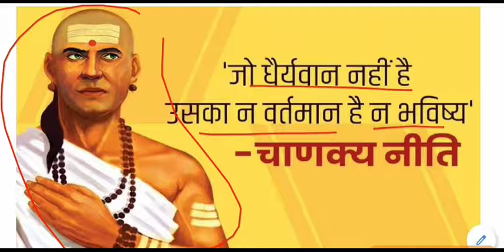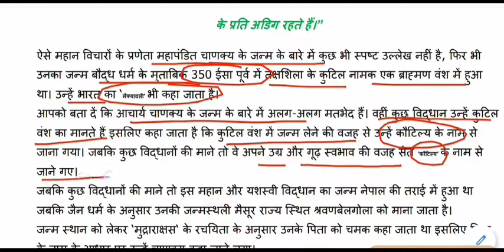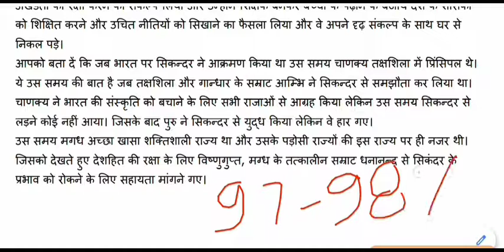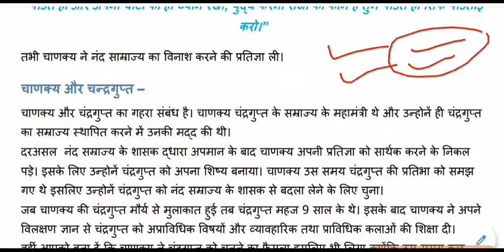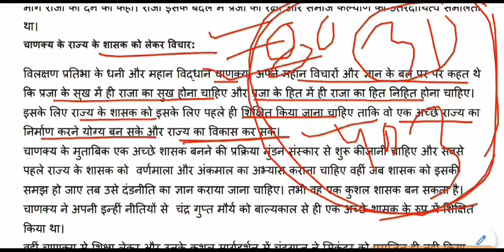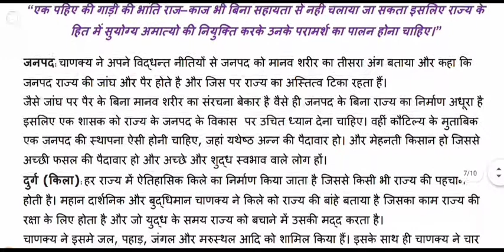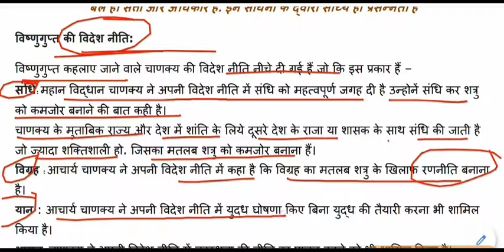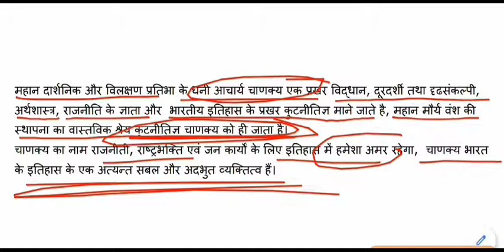आचार्य चाणक्य की जीवनी || Biography of Chanakya in Hindi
Biography of Chanakya for All Competitive Exams like SSC, Railway, IB, Bank, UPSC, BPSC, MPSC, PCS, etc.